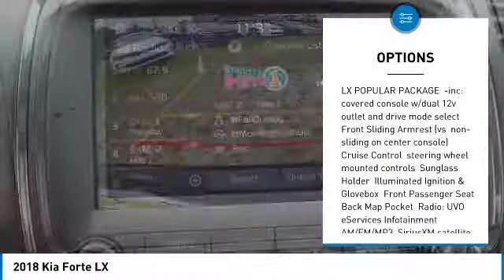2018 Kia Forte Martin Honda Kia Mazda K181598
2018 Kia Forte LX

Looking for the right 4dr car? Today could be your lucky day. this 2018 Kia Forte could be yours.